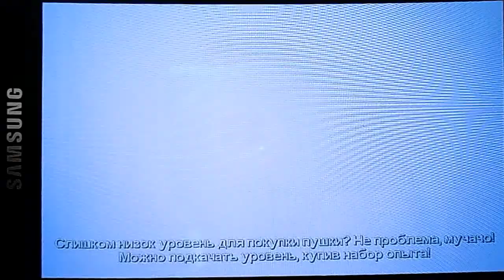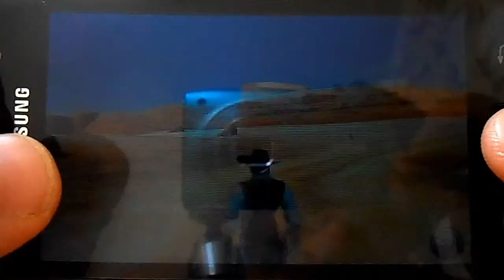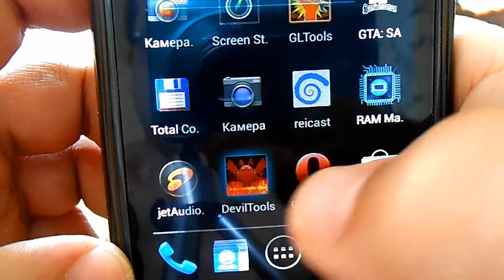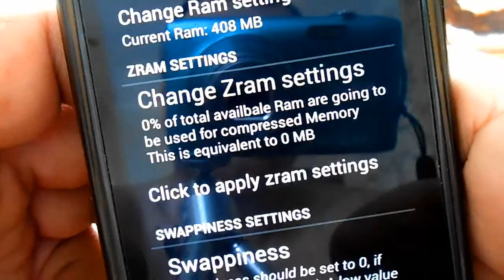Six Guns on Samsung Galaxy S GT i9000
Gameplay Six-Guns on SGS One.
Android 4.2.2. More info at 07:27 of the video.
Fully playable.